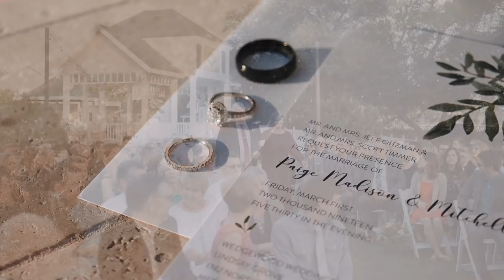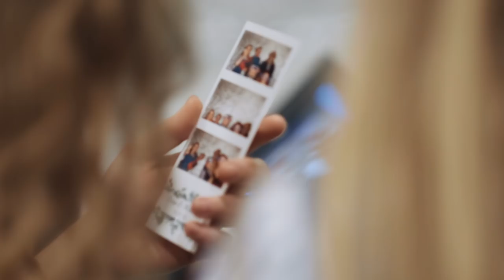paige + mitchell | wedding film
Paige + Mitch met at their college ministry group and instantly had a connection! It was their number one thing to have Christ at the center of their relationship and Paige could see that Mitch was living that out! Now here they are living that out and having God be the focus of not only their marriage but their wedding day, with their family and friends covering them with prayer to start their lives as husband and wife. Wishing these two all the best and many cute babies in the future 😉💛

filmed in Mesa, AZ at Wedgewood

Cameras used: Fujifilm XT-3, Fujifilm X-H1
Lenses: Fujifilm 23mm f/1.4, Fujifilm 56mm f/1.2, Fujifilm 55-200mm f/3.5-4.8, Fujifilm 18-55mm f/2.8-4
Stabilization: Glidecam XR-PRO

MB01JZ3MY9VTKCW